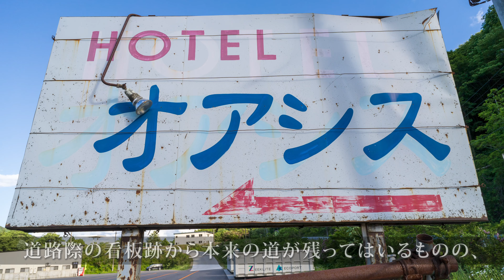ホテル・オアシス【雪害で半壊した栗子峠近くの廃ホテル】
ホテル・オアシスの4Kドローン空撮映像です。
福島県と山形県の県境にあたる栗子峠近くの廃ホテルで、1980年前後に開業、2000年代初頭頃には閉業したようです。
今ではすっかり緑に飲まれ、本来のアクセス路も倒木により近づくことが難しくなっています。